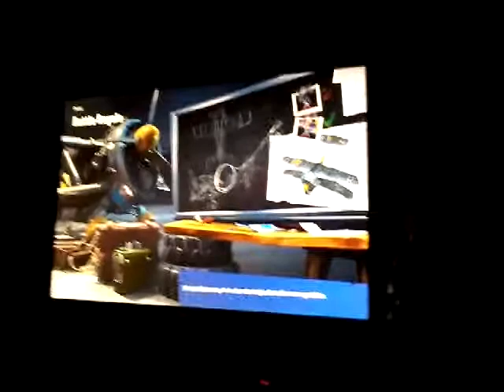Not good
Llamma57